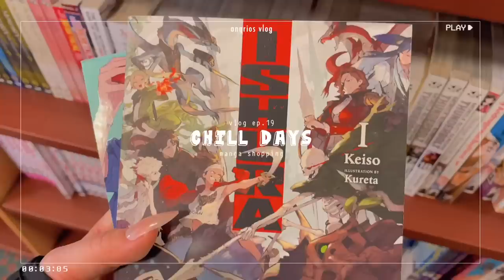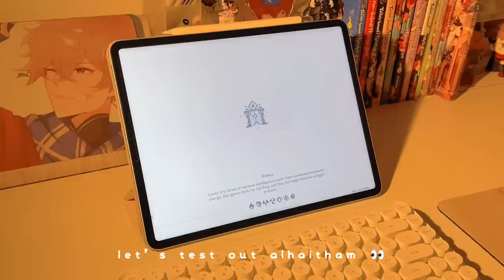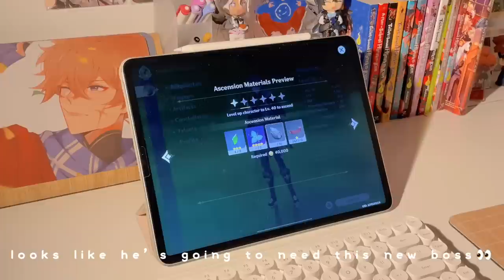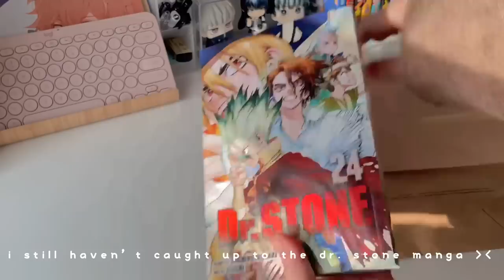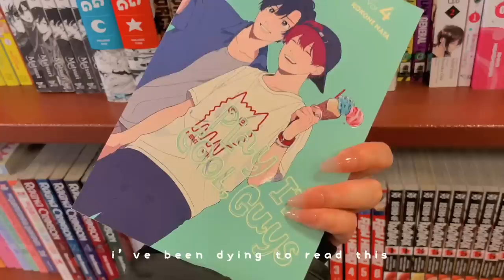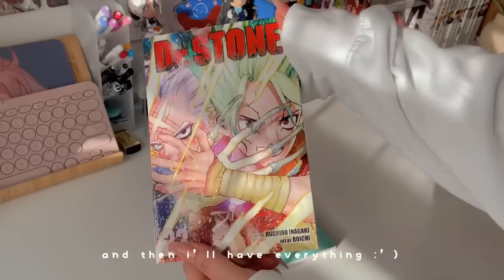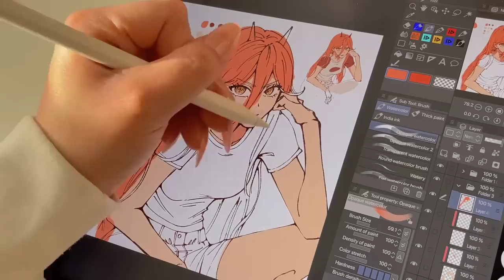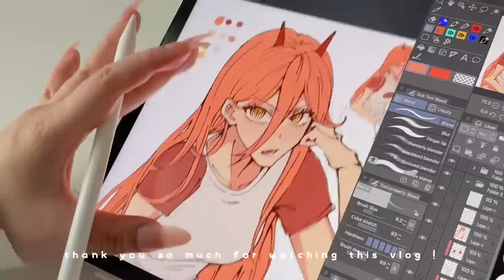january vlog 🍲✨ chainsaw man drinks, alhaitham banner, drawing power, manga shopping + more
hi loves ( ˊᵕˋ )

it’s been awhile since I’ve posted a vlog ;^;
and i haven’t been filming much of what I’ve been doing this month so here’s a lil late peep into what i did last month!

I hope you guys enjoy the video and have an amazing week !

-angy ♡

do all things with love ♡ ┊ 1 cor 16:14

Songs ┊ ♬

inspo┊ (♡´❍`♡)*✧ ✰ ｡*
anime:
jjunmae
iwazumin
aurora
moonlitcafe
enazuno

art:
applecheeks
paloma the peach
katie mai
hwabun.ee

FAQs and Info :D
name: angy/ anqrios (anne- cree-oh-s)
pronouns: she/her
ethnicity: 🇨🇦🇵🇭
manga count: 145
fav food: i cant say a specific one but rn I love salmon sashimi!!🍣✨
camera: iPhone 12
ipad model: 12.9inch iPad Pro
drawing program: clip studio paint